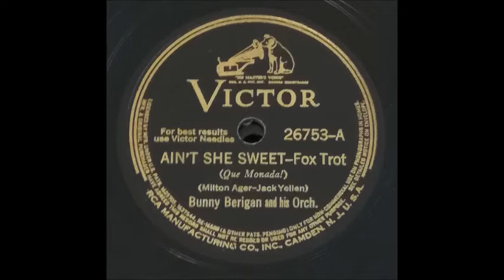Bunny Berigan - Ain't She Sweet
Bunny Berigan (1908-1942) recorded this instrumental number for Victor on November 28, 1939.